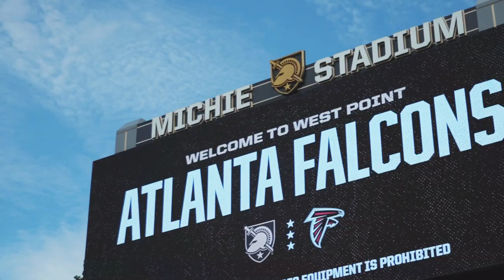The Atlanta Falcons tour West Point | NFL in the Community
The Atlanta Falcons spent Sunday before their second preseason game touring the West Point military academy.